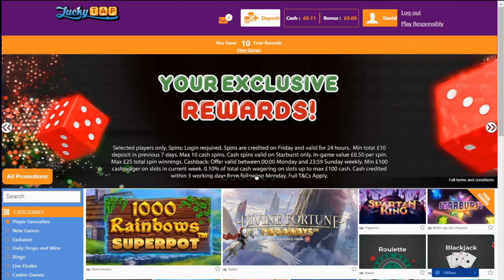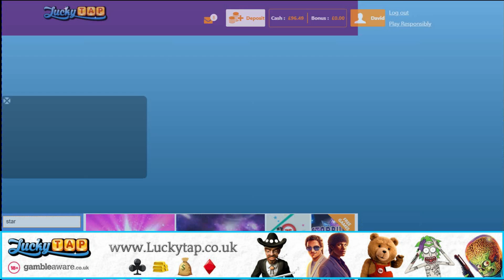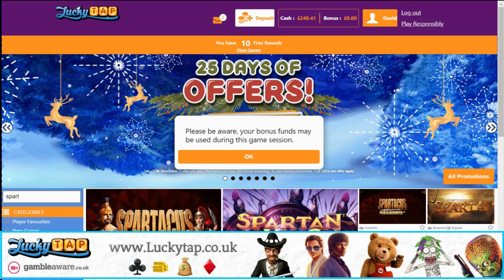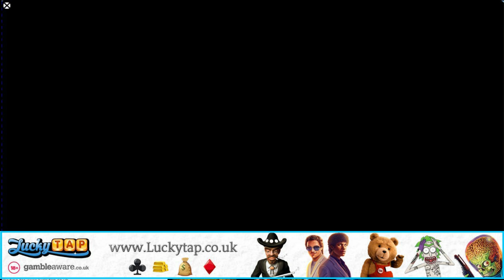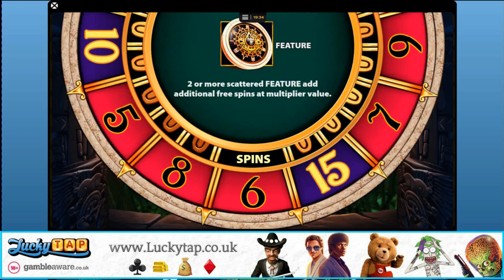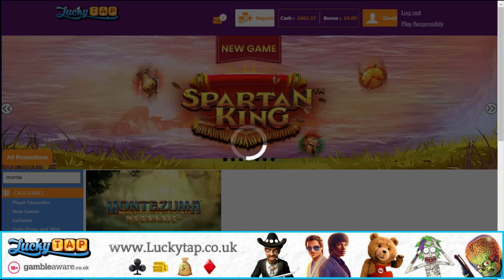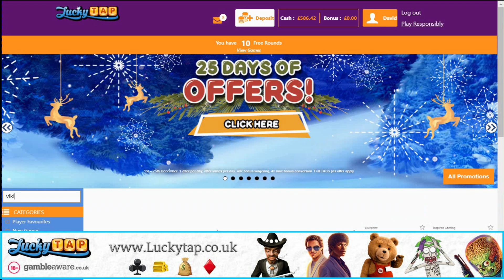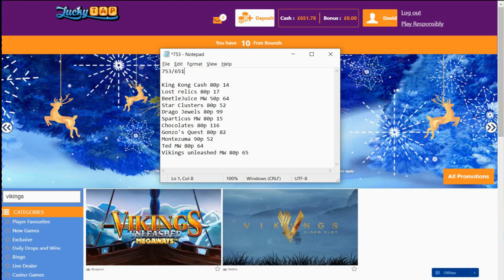11 bonuses and lots of potential!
All this potential, can we stay up?